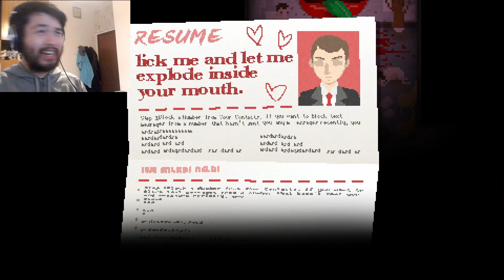First day at Sintracorp [Yuppie Psycho compilation 1]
hi this is a compilation of the game Yuppie Psycho

First day at a new job? What a nightmare!
All players now have access to the Yuppie Psycho: Executive Edition Update! Which includes new areas, new bosses, and hours of carefully crafted new content to build on the Yuppie Psycho universe.

Join Brian Pasternack, a young man with no future in a dystopian 90s society, on his first day at one of the world’s largest companies, Sintracorp. Uncertain, unprepared, and massively unqualified, will Pasternack have what it takes to shine in Sintracorp’s hierarchy? It all depends on how he performs on his first assignment… and whether he survives it.

During his unconventional employee orientation, Pasternack discovers what his new job really entails: hunting a “witch” whose powers made the success of the corporation possible in the first place, but who now seems to have returned to torment its employees. Brian will meet all kinds of odd characters, escape from terrible creatures, and unravel the hidden secrets of Sintracorp’s dark past.

During Brian's Time at Sintracorp, you will:
Familiarize Yourself with Your Workspace: Use the elevator to discover who’s working and what’s lurking on every floor of Sintracorp.
Learn Office Protocol: Learn when to chat, when to work, and when to cower in terror from otherworldly beings.
Engage in Watercooler Conversation: Investigate your co-workers and discover their sordid, blood-soaked secrets.
Consider your five-year goal: Only you can choose how this story will end, so make your decisions carefully!
Assess health and safety: Use different light methods to light your path and reveal what is breathing in the dark.
Conduct a Rigorous Personal Assessment: Find clues, solve riddles, discover new paths - all without letting the Witch catch you!

The developers describe the content like this:

Yuppie Psycho is a horror games that uses depictions of nightmarish perversions of reality to distress, scare, and alarm the player. Gore, violence, suicide, murder, and depression are present within the games.